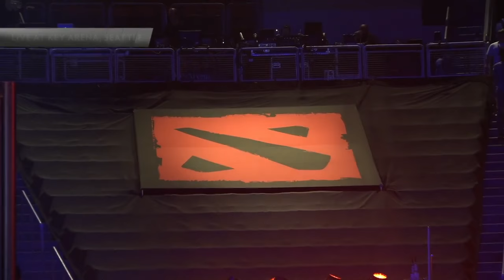Wings Gaming vs Digital Chaos - Grand Finals - Game 3 - The International 6